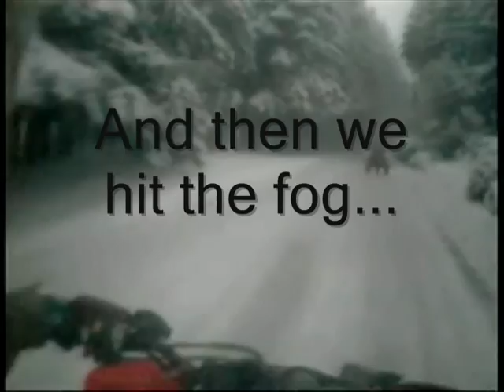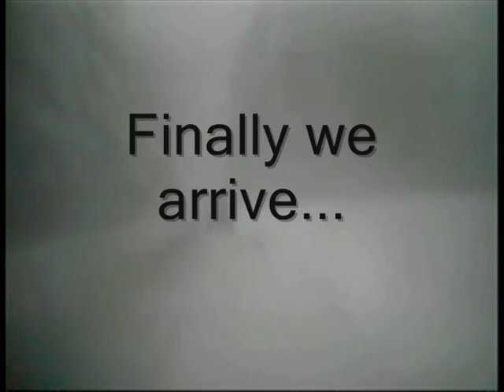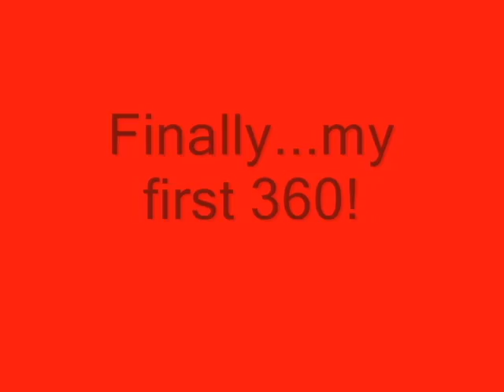Snow Ride (Raw Helmet Cam 2 of 2)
We headed up to Bald Peak and busted our first 360s.